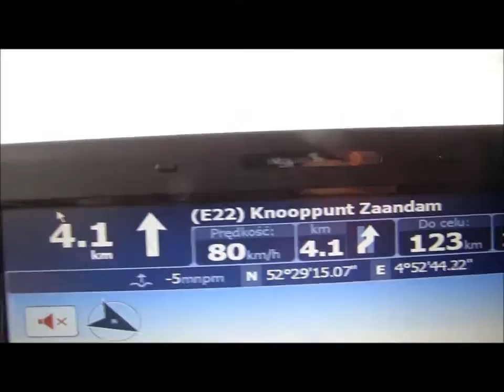Holandia - Ciasno Ciasno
Filmik z trasy kierowcy międzynarodowej ciężarówki.
Holandia to kraj w którym codziennie poruszają się miliony pojazdów i często na drogach tworzą sie korki.